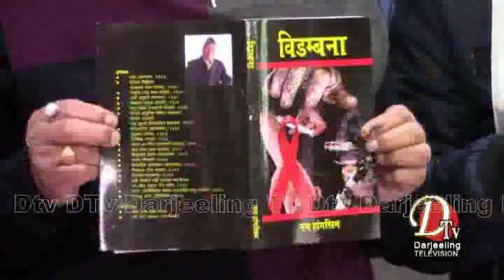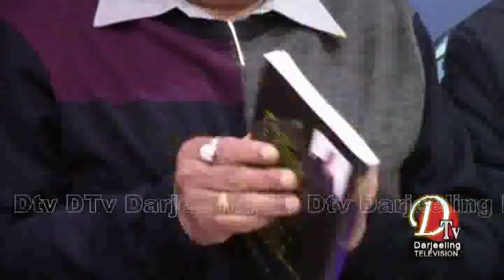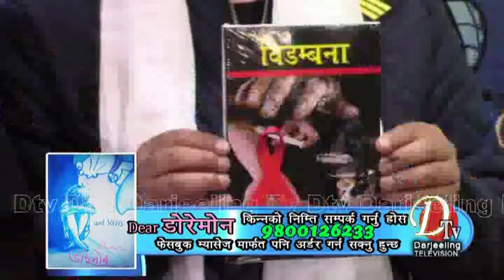नन्द हांगखिमको 'बिडम्बना'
Dtv Darjeeling Top Stories 22 May 2019 Part 4